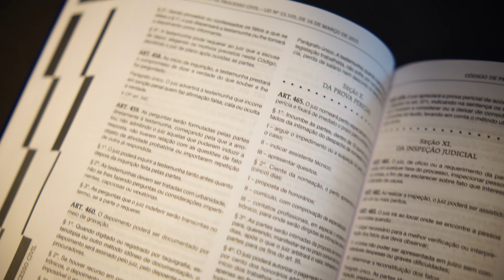Vade Mecum Penal - 41 Exame de Ordem (2024)